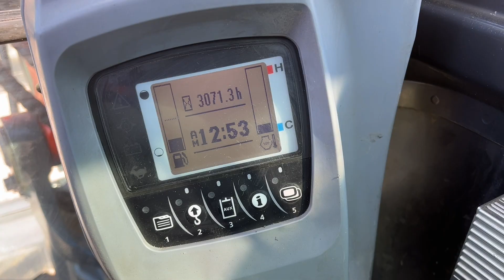Köp Grävmaskin Kubota U55-4 med tilt och planeringsskopa på Klaravik